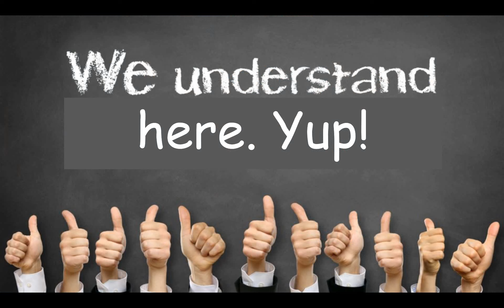John Amos Passes Away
Actor John Allen Amos Jr. passed away over a month ago. Why wait? Club members! But those were the days & great shows, in the 70's/80's. Enjoy!

God bless y'all
Cindy @ 7grainsofsalt3